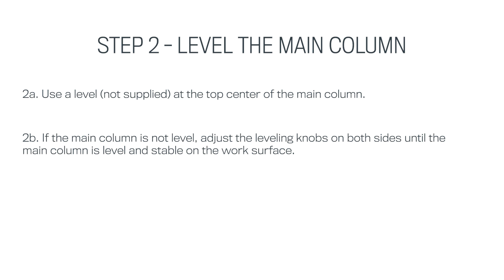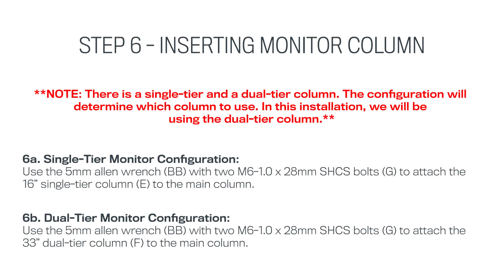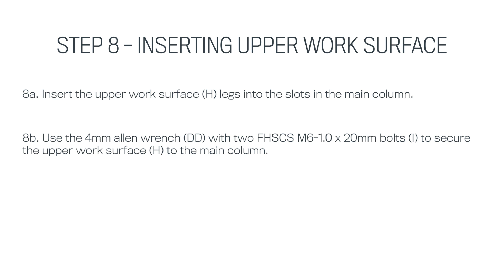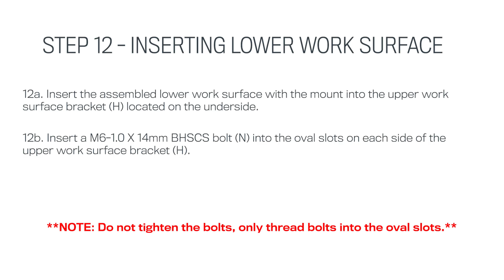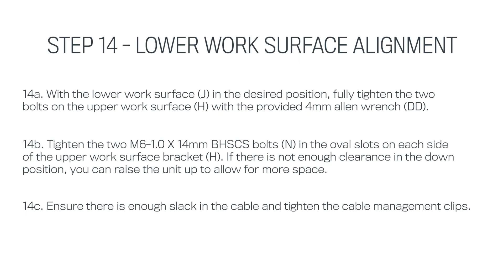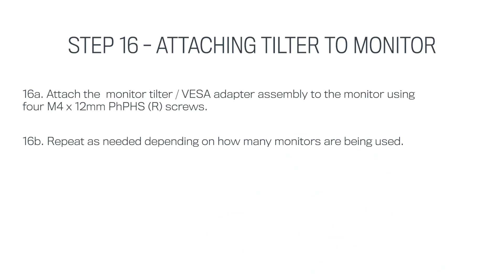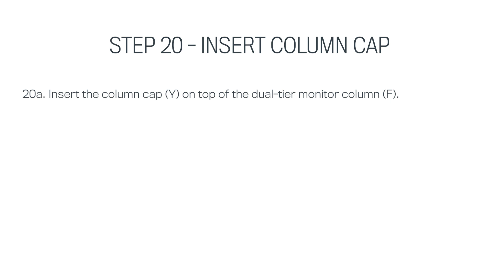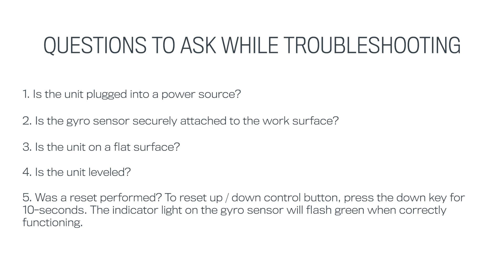HAT Collective - One Touch 1-over-1 Installation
The One Touch systems are electric powered sit-stand workstations that retrofit to your existing desk, making them compatible with any type of setup. The One Touch comes in a variety of configurations to match your workstation needs.

Timecodes:
00:00 - Intro
00:14 - Parts list
00:19 - Parts laid out
00:31 - Step 1 - Position column on work surface
00:42 - Step 2 - Level the main column
01:02 - Step 3 - Clamping main column to work surface
01:24 - Step 4 - Insert cap mount covers
01:43 - Step 5 - Rail mount configuration
01:48 - Step 6 - Inserting monitor column
02:20 - Step 7 - Attaching gyro sensor
02:49 - Step 8  - Inserting upper work surface
03:32 - Step 9 - Testing gyro sensor
03:48 - Step 10 - Assembling the lower work surface
04:28 - Step 11 - Loosening upper work surface bolts
04:44 - Step 12 - Inserting lower work surface
05:11 - Step 13 - Lower work surface alignment 01
05:31 - Step 14 - Lower work surface alignment 02
06:03 - Step 15 - Attaching the tilter assembly to monitor
06:32 - Step 16 - Inserting column mount
06:57 - Step 17 - Inserting + securing monitor
07:15 - Step 18 - Monitor cable management
08:09 - Step 19 - Keyboard + mouse cable management
08:51 - Step 20 - Inserting column cap
09:02 - Questions to ask while troubleshooting